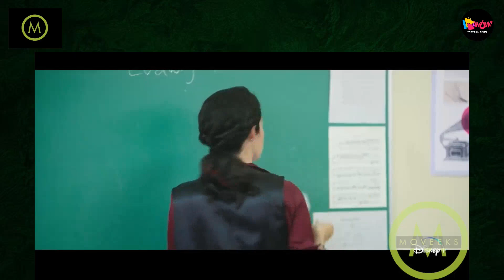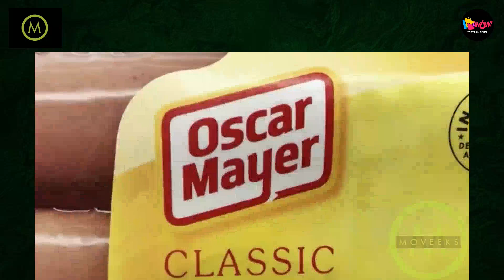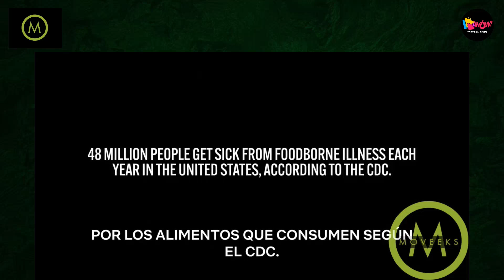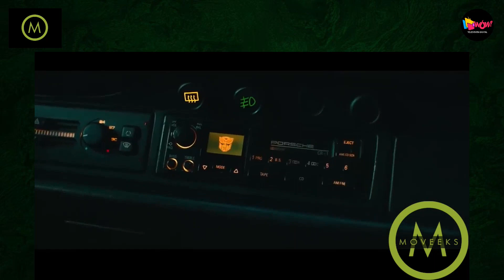¿Se comerá la taquilla Megalodón 2 este fin de semana? Descúbrelo en MoveeksPlus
03 de Agosto del 2023
Programa: Moveeks+
Conductores: R2 Tovar, Halo Vic, Lucy Durán